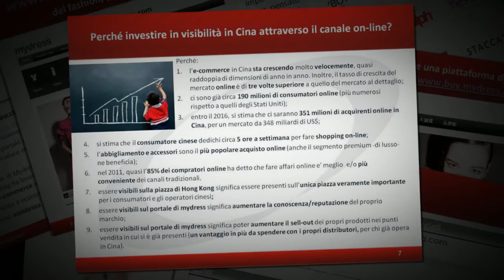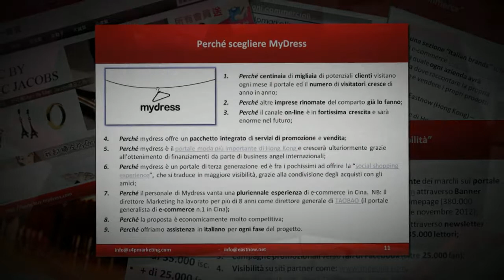Mydress: portale moda n.1 per il mercato di Hong Kong - Cinese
Mydress-Cina è il più importante portale di moda/e-commerce di Hong Kong pensato per il mercato cinese.

Il portale Mydress-Cina raggiunge 380.000 visitatori unici al mese, in crescita costante (+ 55% rispetto al 2011), vanta una comunità di oltre 25.000 fan su Facebook e ha più di 35.000 iscritti alla newsletter.

I visitatori per la maggior parte sono donne (80% circa) dai 18 ai 44 anni. Si tratta per la maggior parte di giovani professionisti con un alto potere di acquisto.

Mydress-Cina, rappresenta il portale numero uno per acquisire visibilità sul mercato di Hong Kong/Cina. Hong Kong è "La Vetrina" per eccellenza per chi intende farsi conoscere ed apprezzare dai consumatori/distributori cinesi.

Mydress, in esclusiva per il mercato italiano e per le prime 10 aziende, offre il servizio di e-commerce sul portale compreso nel pacchetto visibilità.

Mydress è la piattaforma unica ed integrata per la promozione e vendita di abbigliamento e accessori uomo-donna-bambino per il mercato cinese.